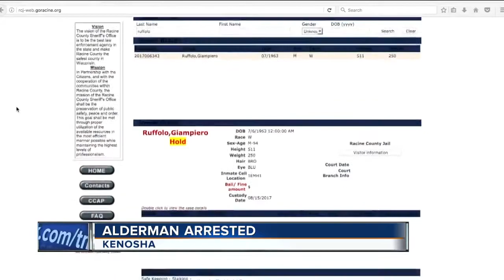Kenosha Alderman John Ruffolo arrested after raid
Kenosha Alderman John Ruffolo was arrested after a raid of his home. He is being held at the Racine County Jail.